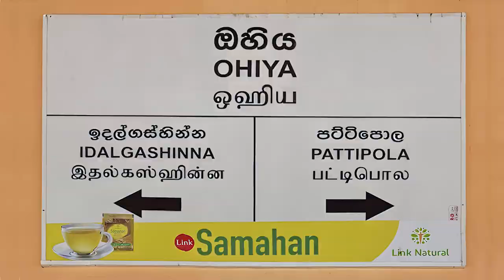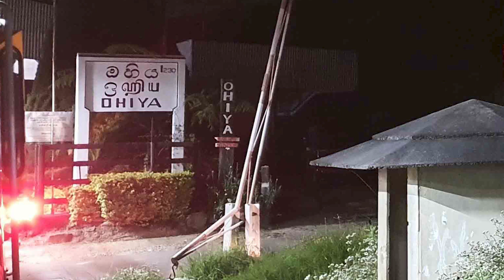Ohiya Railway Station - video 1